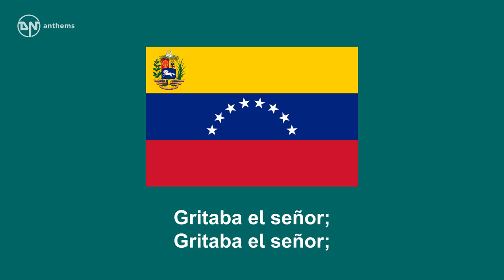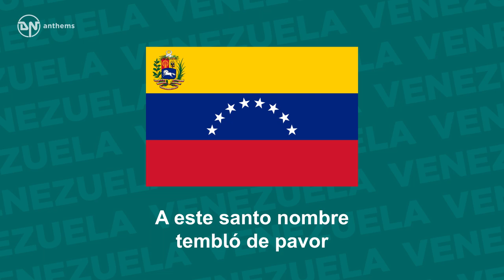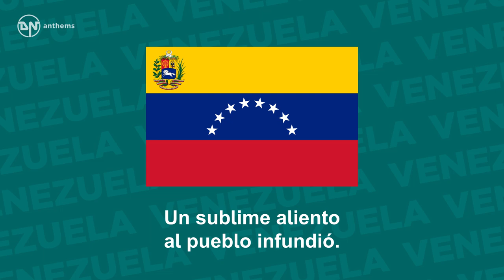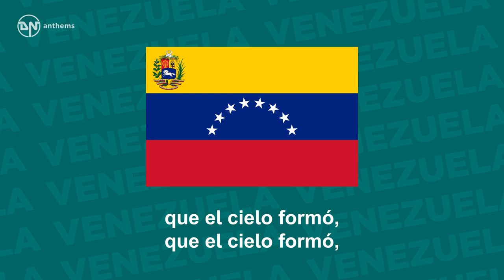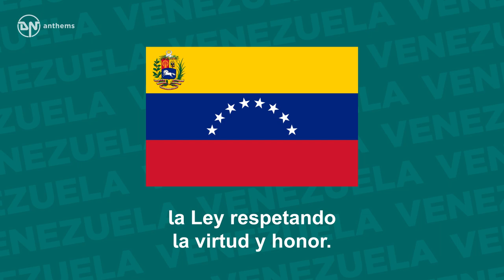National Anthem of Venezuela - Gloria al Bravo Pueblo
The national anthem of the Bolivarian Republic of Venezuela.

Lyrics in Spanish:
Gloria al bravo pueblo
que el yugo lanzó,
la Ley respetando
la virtud y honor.
la Ley respetando
¡Abajo cadenas!
¡Abajo cadenas!
Gritaba el señor;
Gritaba el señor;
y el pobre en su choza
libertad pidió.
A este santo nombre
tembló de pavor
el vil egoísmo
que otra vez triunfó.
tembló de pavor
el vil egoísmo
el vil egoísmo
la Ley respetando
la Ley respetando
Gritemos con brío
Gritemos con brío
¡Muera la opresión!
¡Muera la opresión!
Compatriotas fieles,
la fuerza es la unión;
y desde el empíreo,
el Supremo Autor
un sublime aliento
al pueblo infundió.
el Supremo Autor
un sublime aliento
al pueblo infundió.
Un sublime aliento
al pueblo infundió.
la Ley respetando
la Ley respetando
Unida con lazos
Unida con lazos
que el cielo formó,
la América toda
existe en nación;
y si el despotismo
levanta la voz
seguid el ejemplo
que Caracas dio.
levanta la voz
seguid el ejemplo
que Caracas dio.
Seguid el ejemplo
que Caracas dio.

English Translation:
Glory to the brave people
who shook off the yoke,
The law respecting,
virtue and honour.
The law respecting,
virtue and honour.
“Down with chains!”
“Down with chains!”
The man yelled;
The man yelled;
And the poor man in his hovel
For Freedom implored.
Upon this holy name
Trembled in great dread
The vile selfishness
That had once prevailed.
The vile selfishness
The vile selfishness
The law respecting,
virtue and honour.
The law respecting,
virtue and honour.
Let’s scream out aloud:
"Death to oppression!"
"Death to oppression!"
Oh, loyal countrymen:
Strength is in unity;
And from the Empyrean
The Supreme Author
A sublime spirit
To the people blew.
The Supreme Author
A sublime spirit
A sublime spirit
The law respecting,
virtue and honour.
The law respecting,
virtue and honour.
United by bonds
United by bonds
That Heaven has formed,
The entire America
Exists as a Nation;
And if ever despotism
Raises again its voice,
Then follow the example
That Caracas gave.
That Caracas gave.
That Caracas gave.
The law respecting,
virtue and honour.
The law respecting,
virtue and honour.